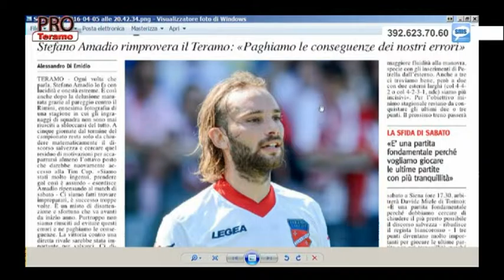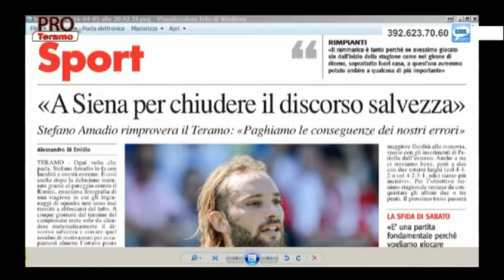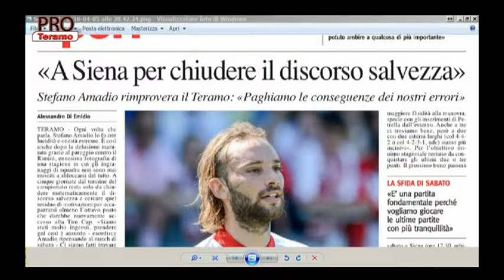Pro Teramo 26^ puntata del 5 aprile 2016